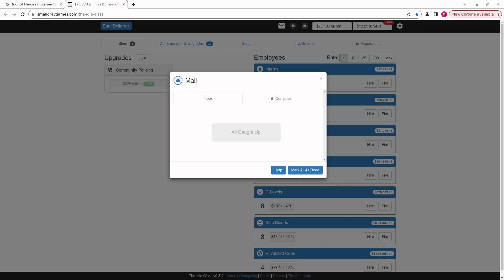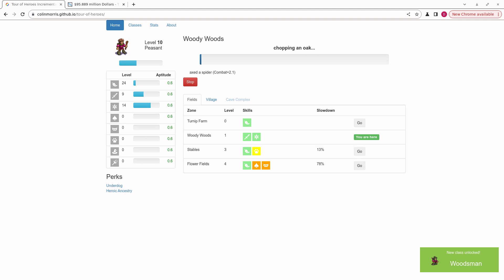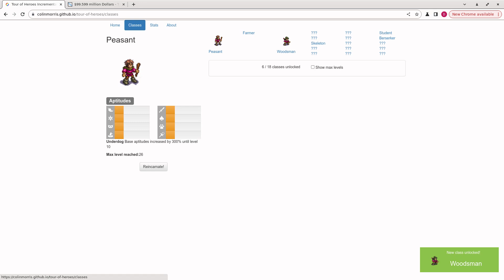video q 4688